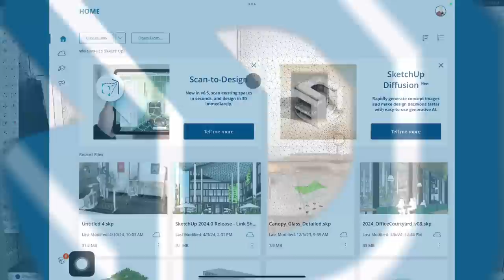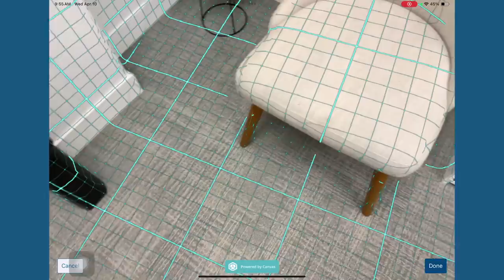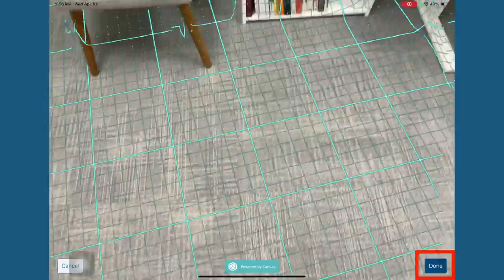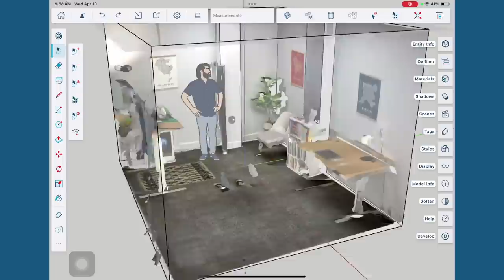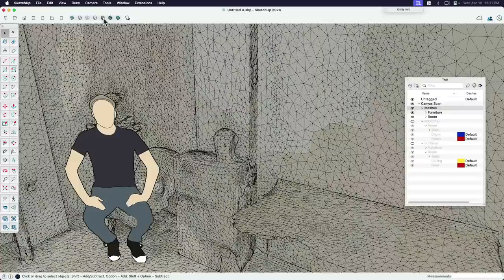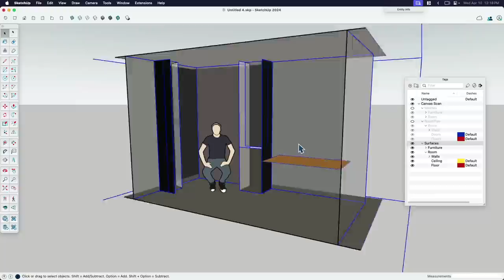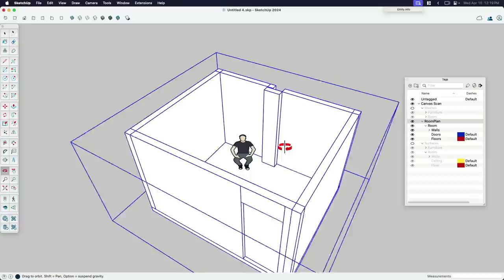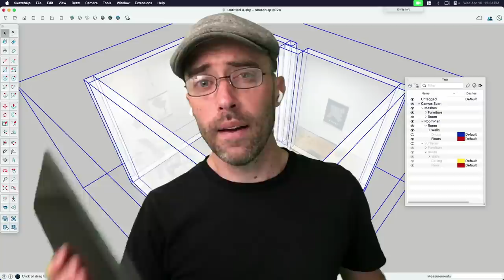Easily Scan Spaces into SketchUp with Scan to Design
Have you ever taken measurements of an existing space only to painstakingly re-draw everything all over again in the computer? Even worse, have you forgot to take a measurement and had to go back to the job site again?! Well not any more friends with SketchUp for iPad's awesome and intuitive new Scan to Design tool. Follow along with Eric as he scans his studio space and sends it directly to SketchUp as the basis for him to build from.

Also sure to check out SketchUp on the Apple App Store